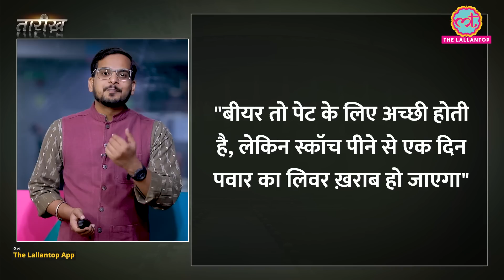जब Rajiv Gandhi ने कुछ का कुछ सुना और मुख्यमंत्री बदल गया! | Motilal Vora | Tarikh E497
In this episode of Tarikh, Nikhil narrates some interesting Political Incidents.

Why did Shiv Sena Chief Bal Thackeray said, I am Nationalist as I drink Beer?
What  happened when Bal Thackrey entered the After Election party?
How a small confusion led to change in Chief Ministership of Madhya pradesh?
What happened when a guy entered Ex Madhya Pradesh CM Motilal Vohra’s House and claimed to be Priyanka’s Husband?
Bal Keshav Thackeray,also known as Balasaheb Thackeray, was an Indian politician who founded the Shiv Sena, a right-wing pro-Marathi and Hindu nationalist party active mainly in the state of Maharashtra.
Motilal Vora was an Indian politician belonging to the Indian National Congress (INC). He served as Chief Minister of Madhya Pradesh (1985–1988; 1989).